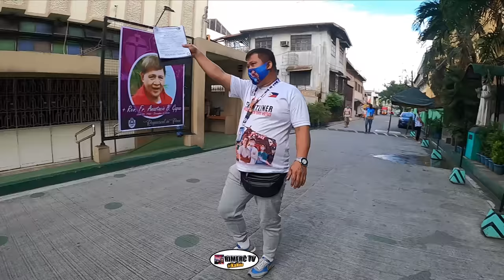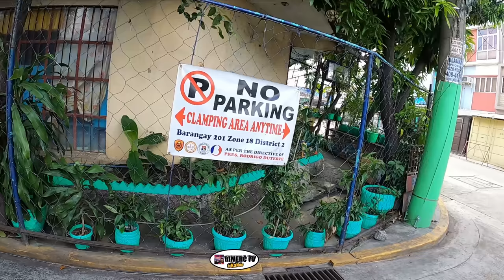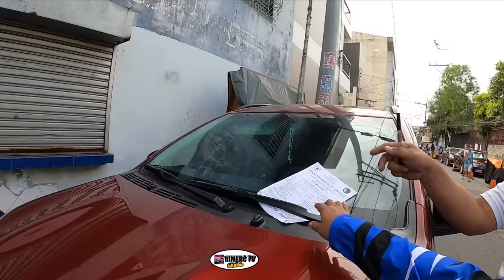WALANG TRABAHO! PANDEMIC! PERO GUMAWA NG MALI BINIGYAN NG LEKSYON MTPB CLAMPING | MANILA UPDATE